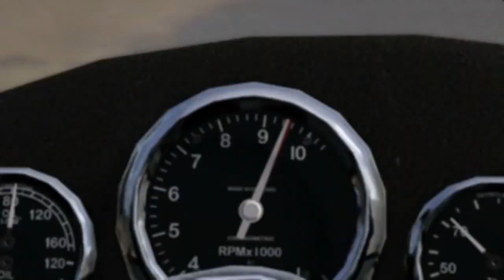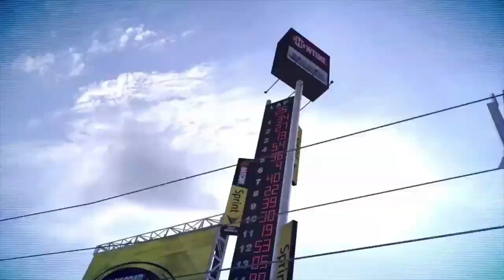Club UK & Ireland Skip Barber Championship: Donington Park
Round 3 of the Club UK & Ireland Skippy Championship from Donington Park, the track which provides fun both on and off the track, playing host to the annual Download (Once metal, now emo) Festival, and plenty of racing throughout the year

Drivers take on 15 laps, on a track which will require precision throughout. One wrong move can be costly, and perfect timing will be required to move to the front of the pack.

Like the broadcast?